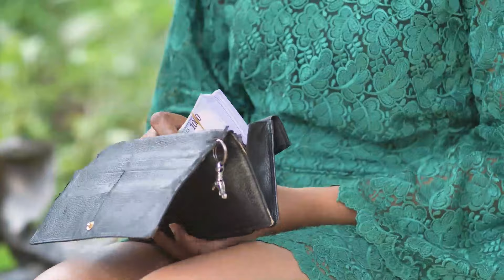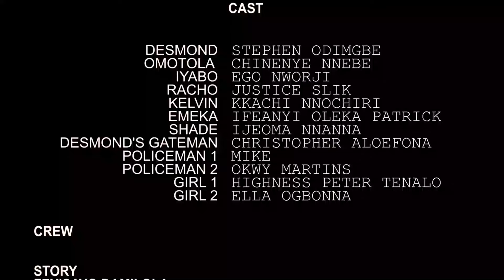BAIT AND SWITCH - Chinenye Nnebe 2022 Latest Trending Nigerian Nollywood Full Movie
THANKS.